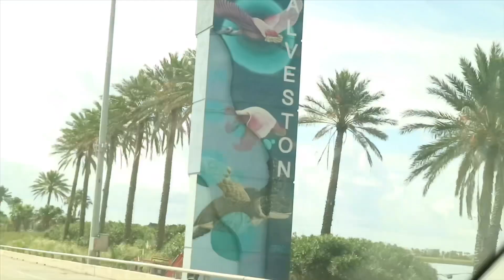A Summer Day in Galveston 2019